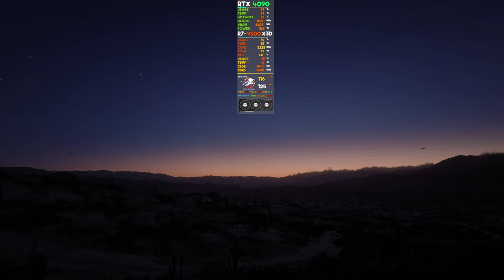Ryzen7️⃣ 9800❌3D vs. Red Dead Redemption 2 | RTX 4090 | InGame Benchmark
To compare the Ryzen 7 9800X3D with the RTX 4090 in the context of Red Dead Redemption 2, we need to consider how this CPU and GPU combination performs in the game, particularly in terms of FPS (frames per second) and overall gaming experience.

Ryzen 7 9800X3D ▄︻デ══━一💥
The AMD Ryzen 7 9800X3D utilizes a unique architecture with a focus on gaming performance, thanks to its additional V-Cache technology that enhances caching capabilities and improves performance in games that benefit from larger caches. It features:
- 8 Cores / 16 Threads
- Higher clock speeds with boost capabilities
- Enhanced gaming performance thanks to the 3D V-Cache

RTX 4090 ▄︻デ══━一💥
The NVIDIA GeForce RTX 4090 is one of the most powerful consumer graphics cards available, featuring:
- 16,384 CUDA core
- 24 GB GDDR6X memory
- Excellent ray tracing and AI capabilities with DLSS (Deep Learning Super Sampling)

Performance in Red Dead Redemption 2 ▄︻デ══━一💥
When evaluating the combination of the Ryzen 7 9800X3D and RTX 4090, we can expect impressive results in Red Dead Redemption 2, which is known for its demanding graphics and open-world design. Key aspects include:

1. Resolution and Settings: At 1440p or 4K resolution with high or ultra settings, this combination should achieve high FPS, often above 100 FPS, and in many cases, closer to 400 FPS or more, depending on specific settings and areas in the game.

2. CPU Bound Scenarios: The Ryzen 7 9800X3D performs excellently in CPU-bound scenarios where higher frame rates are essential, particularly in busy areas with a lot of NPCs.

3. GPU Bound Scenarios: The RTX 4090 will handle tasks like ray tracing effortlessly, further enhancing the visual fidelity of the game without sacrificing frame rates.

Benchmark Results
While specific benchmarks might vary based on various factors (system configuration, drivers, game patches), one can generally expect:

- 1080p High/Ultra Settings: Often surpassing 400 FPS.
- 1440p High/Ultra Settings: Typically in the range of 200-300 FPS.
- 4K High/Ultra Settings: Ranging around 100-150 FPS, depending on the exact settings and areas.

Conclusion
The Ryzen 7 9800X3D paired with an RTX 4090 provides an outstanding experience in Red Dead Redemption 2, allowing for high frame rates and graphical fidelity. This combination is ideal for gamers looking for high performance and visual quality in demanding open-world games.

❗𝐖𝐀𝐑𝐍𝐈𝐍𝐆❗
You cannot use my video materials to make your own video entirely!!!
You can use some parts of my videos, but you must give credit to my channel and leave a link to the original video in the description!!!

⭐I hope you enjoyed today's video!
⬇️Also check out⬇️
     🔴My PC Specifications🔴
❑Gigabyte GeForce RTX™ 4090 GAMING OC 24GB
❑GIGABYTE Z790UD DDR5 Motherboard
❑Intel Core i9-13900KF OC 5.8 GHz
❑Arctic Liquid Freezer III 280
❑G.Skill Ripjaws DDR5 6800Mhz
❑Samsung 970 EVO Plus NVMe M.2 500GB
❑Intel SSD 660p NVMe M.2 1TB